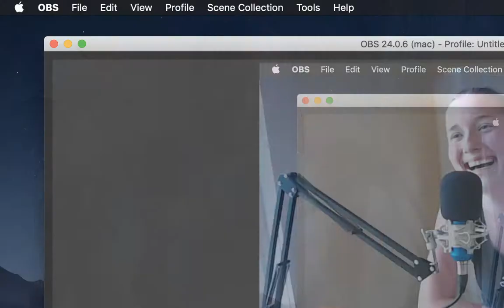#045 - A ZERO WASTE LIFE FT. MARY REISING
Mary and I sat down and discussed the injustices of waste and pollution and discussed personal responsibility to solve the problem. enjoy!

Lets Get Social: @drewshadburne @triunepodcast